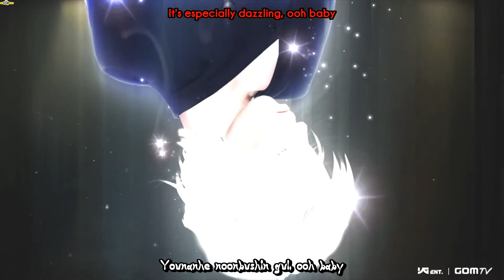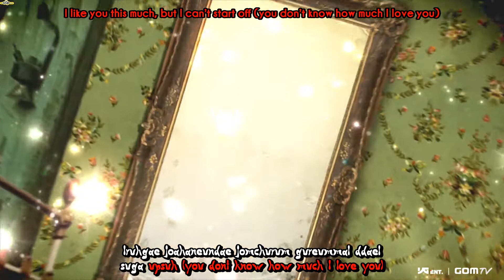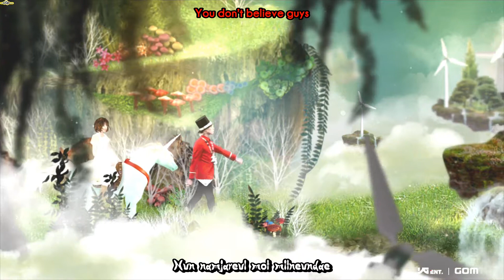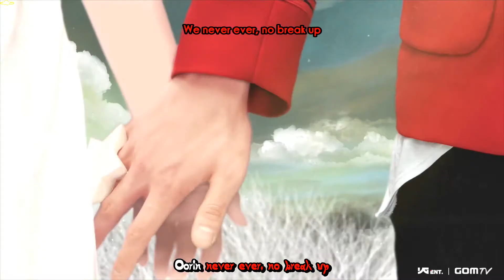{BBVIP Subs} G Dragon 20091023 MV Butterfly [Karoake] HD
RAW:  bigbangpop & BB2ONEDAE
Translator: Beau
Editor: Lucy Miao
Romanji: Beau
Timer: SMiiiLEzz
K-Timer: geemix
Typesetter/sFX: superyou! & kimiko
QCer: superyou! & kimiko
Encoder&Uploader: kimiko